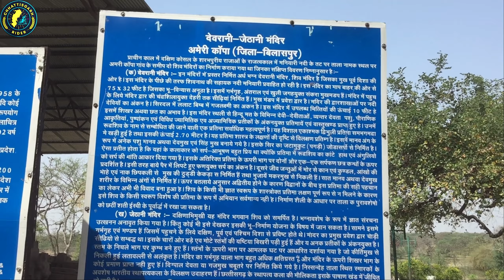देवरानी जेठानी मंदिर ताला बिलासपुर दुर्लभ रुद्रशिव / Devrani Jethani Temple Tala Bilaspur Rudrashiv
नमस्कार दोस्तों मैं हूं हर्ष आप सभी का स्वागत है छत्तीसगढ़ राइडर परिवार में दोस्तों आज हम आपको ऐसे जगह से रूबरू करवाने वाले हैं जहां पर छत्तीसगढ़ का सबसे प्राचीन मूर्ति मिला हुआ है प्राचीन काल में दक्षिण कोसल के शरभपुरीय राजाओं के राजत्वकाल में मनियारी नदी के तट पर ताला नामक स्थल पर अमेरिकापा गाँव के समीप दो शिव मंदिरों का निर्माण कराया गया था जिनका संछिप्त विवरण निम्नानुसार है –
देवरानी मंदिर – इन मंदिरो प्रस्तोर निर्मित अर्ध भग्नि देवरानी मंदिर, शिव मंदिर है जिसका मुख पूर्व दिशा की ओर है।इस मंदिर के पिछे की तरफ शिवनाथ की सहायक नदी मनियारी प्रवाहित हो रही है |इस मंदिर का माप बाहर की ओर से 7532 फीट है जिसका भुविन्यास अनूठा है | इसमें गर्भगृह ,अन्तराल एवं खुली जगहयुक्त संकरा मुखमंड़प है |मंदिर में पहुच के के लिए मंदिर द्वार की चंद्रशिलायुक्त देहरी तक सीढ़ियाँ निर्मित है||मुख मंडप में प्रवेश द्वार है |मन्दिरं की द्वारसखाओं पर नदी देवियो का अंकन है |सिरदल में ललाट बिम्ब में गजलक्ष्मी का अंकन है | इस मंदिर में उपलब्ध भित्तियो की उचाई 10 फीट है इसमें शिखर अथवा छत का आभाव है इस मंदिर स्थली से हिन्दू मत के विभन्न देवी-देवताओं ,वयंतर देवता,पशु ,पोराणिक आकृतिया ,पुष्पांकन एवं विविध ज्यामितिक एवं अज्यामितिक प्रतिको के अंकनयुक्त प्रतिमाये एवं वास्तुखंड प्राप्त हुए है |

जेठानी मंदिर – दक्षिणाभीमुखी यह भगवान शिव को समर्पित है। भग्नाोवशेष के रूप में ज्ञात संरचना उत्खननन से अनावृत किया गया है। किन्तु कोई भी इसे देखकर इसकी भू-निर्माण योजना के विषय में जान सकता है।सामने इसके गर्भगृह एवं मंडप है जिसमे पहुँचाने के लिए दक्षिण, पूर्व एवं पश्चिम दिशा से प्रविष्ट होते थे |मंदिर का प्रमुख प्रवेश द्वार चौड़ी सीढियों से सम्बन्ध था |इसके चारों ओर बड़े एवं मोटे स्तंभों की यष्टियां बिखरी पड़ी हुई है और ये उनके प्रतीकों के अन्कंयुक्त है| स्तंभ के निचले भाग पर कुम्भ बने हुए है | स्तंभों के ऊपरी भाग पर कुम्भ आमलक घट पर आधारित दर्शाया गया है जो कीर्तिमुख से निकली हुई लतावल्लरी से अलंकृत है |मंदिर का गर्भगृह वाला भाग बहुत अधिक क्षतिग्रस्त है और मंदिर के ऊपरी शिखर भाग के कोई प्रणाम प्राप्त नहीं हुए हैं | दिग्पाल देवता या गजमुख चबूतरे पर निर्मित किये गये है निःसंदेह ताला स्तिथ स्मारकों के अवशेष भारतीय स्थापत्यकला के विलक्षण उदहारण है | छत्तीसगढ़ के स्थासपत्यअ कला की मौलिक्ताा इसके पाषाण खण्डा में जिवित हो उठी है।
दुर्लभ रुद्रशिव:
देवरानी-जेठानी मंदिर भारतीय मूर्तिकला और कला के लिए बहुत प्रसिद्ध है। 1987-88 के दौरान था देवरानी मंदिर में प्रसिद्ध खुदाई में भगवान शिव की एक बेहद अनोखी ‘रुद्र’ छवि वाली मूर्ति प्रकट हुई।
शिव हमें भगवान के व्यक्तित्व के विभिन्न रंगों में एक झलक देता है। शैव धर्म के संबंध में, शिव की यह अनूठी मूर्ति विभिन्न प्राणियों का उपयोग करके तैयार की जाती है। प्रतीत होता है कि मूर्तिकार ने अपने शरीर रचना का हिस्सा बनने के लिए हर कल्पनीय प्राणी का उपयोग किया है, जिसमें से नाग एक पसंदीदा प्रतीत होता है। कोई भी ऐसा महसूस कर सकता है जैसे पृथ्वी पर जीवन के विकास को इस सृजन के लिए थीम के रूप में लिया जाता है। अपने विभिन्न शारीरिक भागों में आ रहे हैं, हम शायद ऊपर से धीरे-धीरे नीचे से शुरू हो सकते हैं।
रूद्रशिव के नाम से संबोधित की जाने वाली एक प्रतिमा सर्वाधिक महत्वापूर्ण है। यह विशाल एकाश्ममक द्विभूजी प्रतिमा समभंगमुद्रा में खड़ी है तथा इसकी उचांर्इ 2.70 मीटर है। यह प्रतिमा शास्त्र के लक्षणों की दृष्टी से विलक्षण प्रतिमा है | इसमें मानव अंग के रूप में अनेक पशु, मानव अथवा देवमुख एवं सिंह मुख बनाये गये है | इसके सिर का जटामुकुट (पगड़ी) जोड़ा सर्पों से निर्मित है | ऐसा प्रतीत होता है कि यहाँ के कलाकार को सर्प-आभूषण बहुत प्रिय था क्योंकि प्रतिमा में रुद्रशिव का कटी, हाथ एवं अंगुलियों को सर्प के भांति आकार दिया गया है | इसके अतिरिक्त प्रतिमा के ऊपरी भाग पर दोनों ओर एक-एक सर्पफण छत्र कंधो के ऊपर प्रदर्शित है | इसी तरह बायें पैर लिपटे हुए, फणयुक्त सर्प का अंकन है |दुसरे जीव जन्तुओ में मोर से कान एवं कुंडल, आँखों की भौहे एवं नाक छिपकली से,मुख की ठुड्डी केकड़ा से निर्मित है तथा भुजायें मकरमुख से निकली हैं | सात मानव अथवा देवमुख शरीर के विभिन अंगो में निर्मित हैं |ऊपर बतलाये अनुसार अद्वितीय होने के कारण विद्वानों के बीच इस प्रतिमा की सही पहचान को लेकर अभी भी विवाद बना हुआ है | शिव के किसी भी ज्ञात स्वरुप के शास्त्रोक्त प्रतिमा लक्षण पूर्ण रूप से न मिलने के कारण इसे शिव के किसी स्वरुप विशेष की प्रतिमा के रूप में अभिरान सर्वमान्य नहीं है | निर्माण शैली के आधार पर ताला के पुरावशेषों को छठी शती ईसवीं के पूर्वाद्ध में रखा जा सकता है |

Tag - देवरानी जेठानी मंदिर अमेरीकापा बिलासपुर,
देवरानी जेठानी मंदिर तालागांव,
दुर्लभ रुद्रशिव ,
देवरानी और जेठानी मंदिर, तालागांव,
Talagaon Bilaspur Chhattisgarh,
देवरानी-जेठानी मंदिर ताला बिलासपुर,
रुद्र शिव प्रतिमा ,
देवरानी जेठानी मंदिर ,
deovarani jethani mandir ,
talagaon exploring ,
devrani jethani mandir amerikapa talagaon bilaspur,
devrani jethani mandir tala ,
jethani devrani mandir kaha hai ,
devrani jethanimandir kaha hai ,
devrani jethani temple chhattisgarh ,
words old shiv murti,
rudra
देवरानी जेठानी मंदिर अमेरीकापा बिलासपुर,
देवरानी जेठानी मंदिर गांव,
दुर्लभ रुद्रशिव,
देवरानी और जेठानी मंदिर, हलाल,
तलागांव बिलासपुर छत्तीसगढ़,